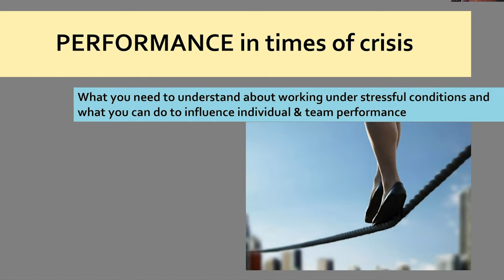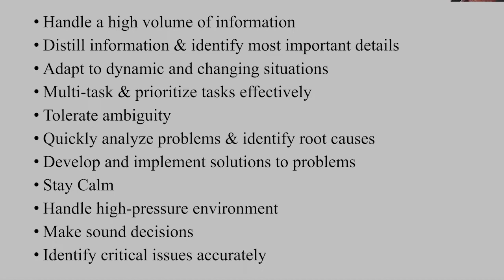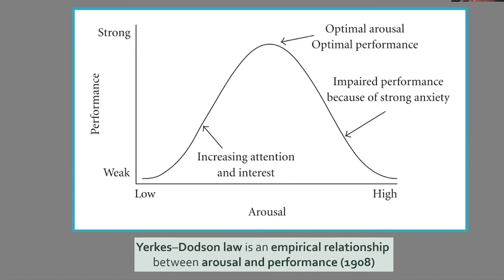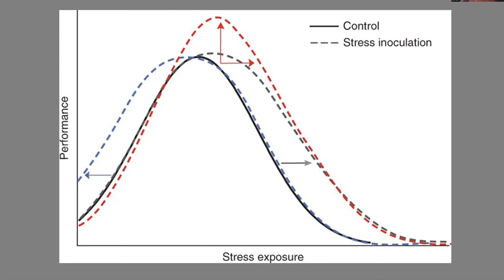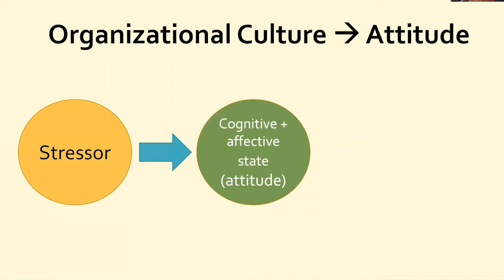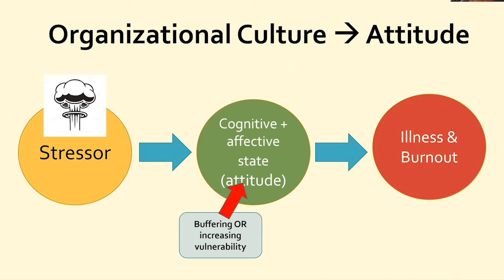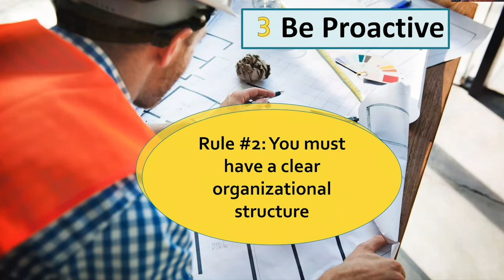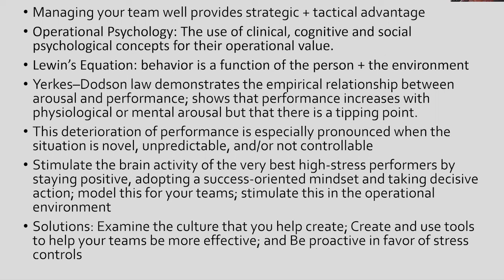Performance in Times of Crisis | Managing COVID-19 Fear and Stress #2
Understand the relationship between stress and performance and discover things you can do today to help your teams optimize their potential.